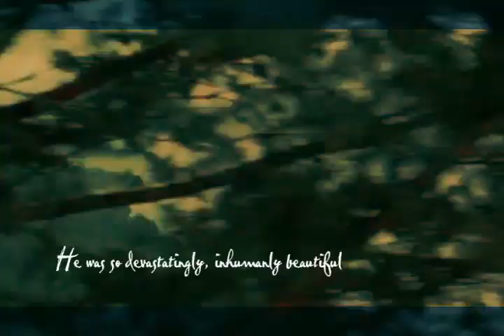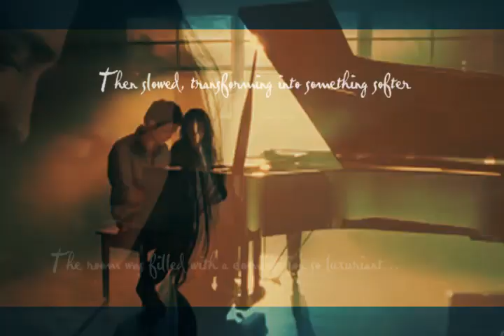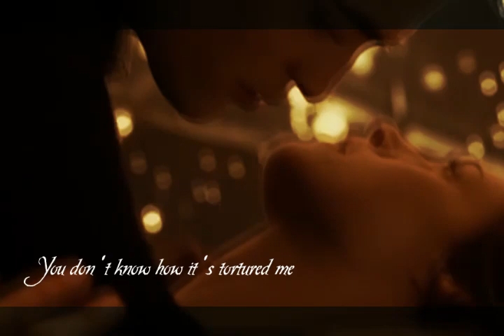Edward & Bella's Lullaby (Twilight & Midnight Sun)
Read Before Commenting:

Combo video: Includes some Twilight and Midnight Sun inside it. I dunno if you are going to like it, but I really enjoyed this song. I found that this piece of music was often called on the internet Edward's lullaby. Initially I was going to name the video "Bella's thoughts" but then I realised that the video contained so many scenes that linked to emotions that are revealed to us from Edward in Midnight Sun that I had to rename it.

I'm thinking that maybe some of you won't be able to understand the fonts for both parts very well, so the transcripts for the text are below:

Bella: He was so devastatingly, inhumanly beautiful

Edward: She was just and ordinary human girl. And yet I found myself wanting to tell her everything, to know everything about her

Bella: A perfect statue, carved in some unknown stone... His angel's face was only a few inches from mine

Edward: She looked at me as if I was a miracle

Bella: Edward in the sunlight was shocking

Edward: But really she was the miracle

Bella: His fingers flowed swiftly across the ivory... The room was filled with a composition so luxuriant... Then slowed, transforming into something softer

Edward: You inspired this one. It must, by necessity, always be midnight for me

Bella: Edward... Stay... Don't go. Please... don't go

Edward: Could a dead, frozen heart beat again? How was the sun rising now, in the middle of my midnight? I wish you could feel... The Complexity... The confusion I feel

Bella: Sometimes I feel like if I blink, you're going to dissapear

Edward: I will try to the best of my ability... To keep you safe...  And human. I don't want you to miss any human experiences

Font used for Edward's lines is called BE SAFE.
Font used for Bella's lines is called PABLO.

Clips from the movie Twilight.
Song is called River Flows in You from Yiruma.
I chose the lines from both Twilight and Midnight Sun, including both some of Edward's thought, as well as Bella's.